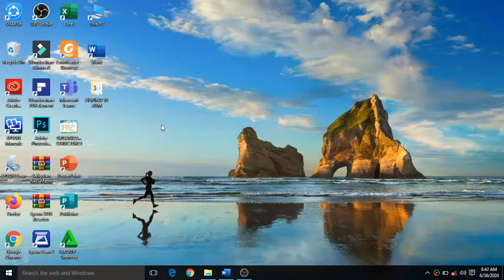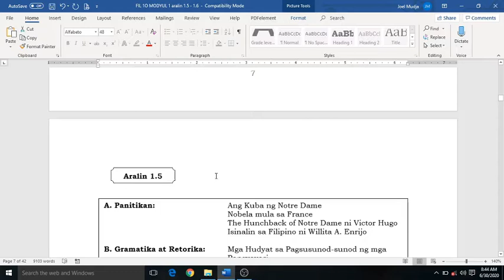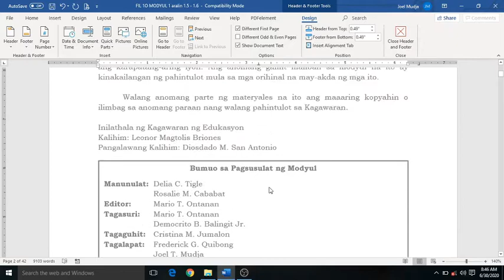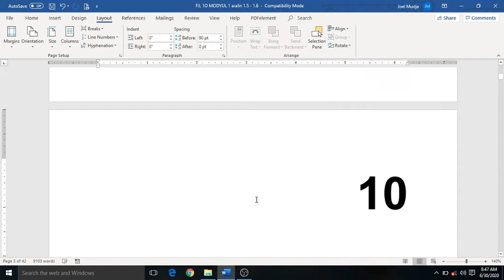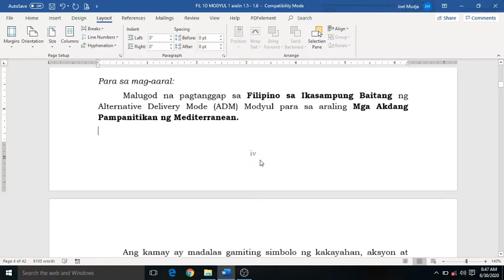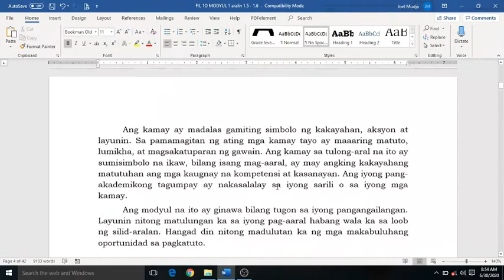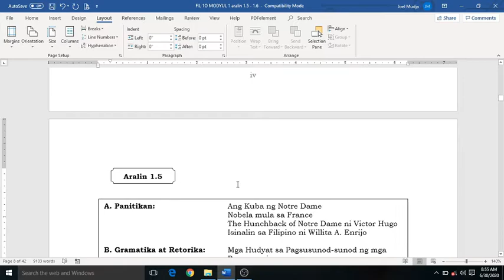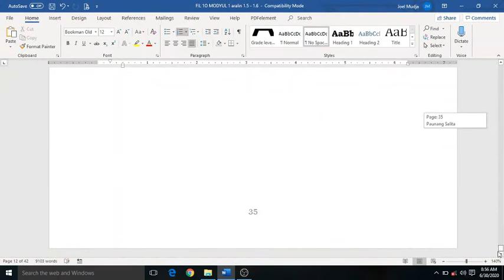Module and Thesis Page Numbering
Differentiating preliminary pages to other pages from Roman Numerals to Hindu Arabic numbers in one document. Easy step in page numbering of modules and other like thesis. First page has no number like the title page. Thesis page numbering and module page numbering. Different page number format in one document,  insert page, page format, etc.